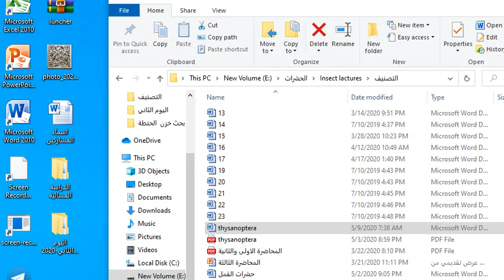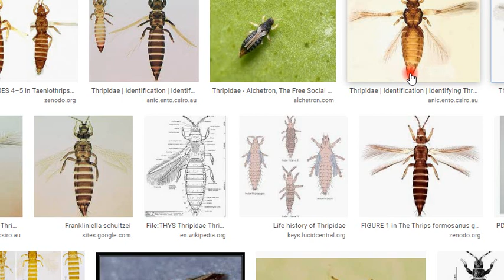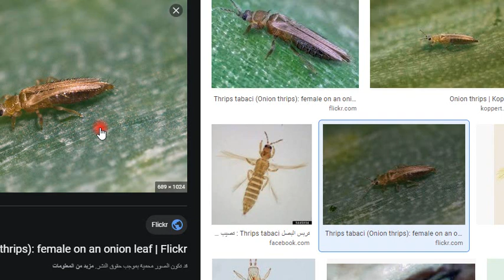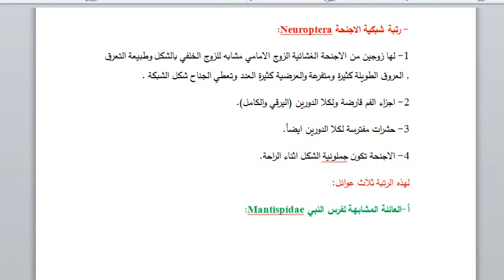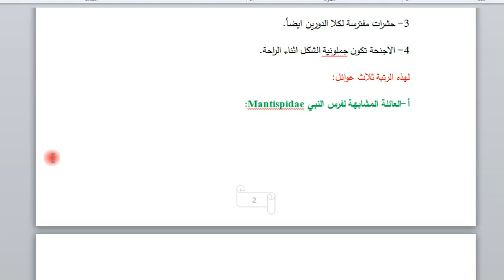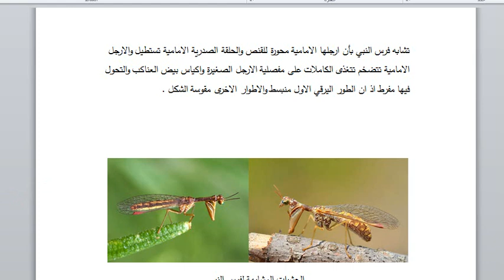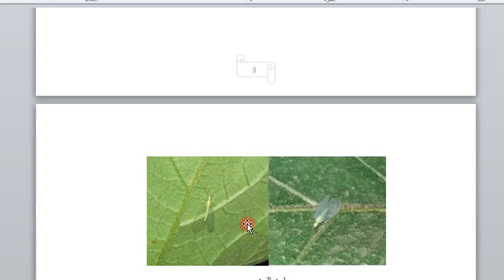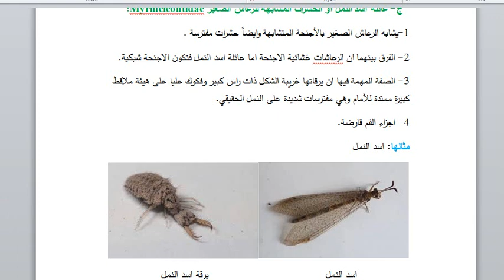محاضرة تكملة لرتبة الثربس وبداية حشرات داخلية الاجنحة